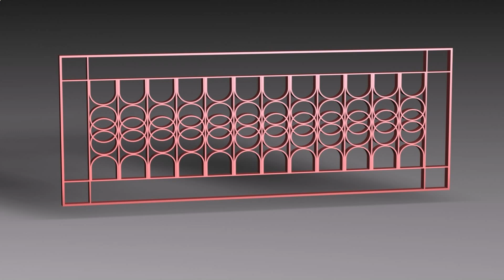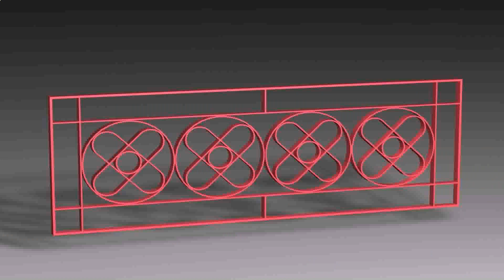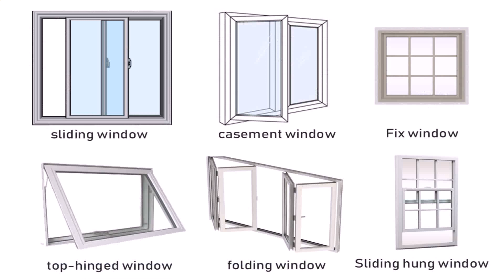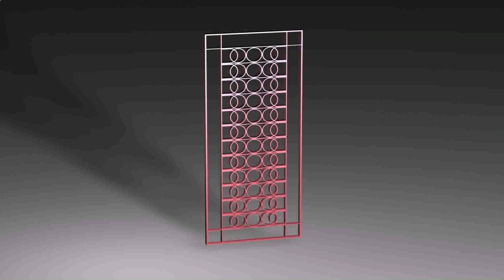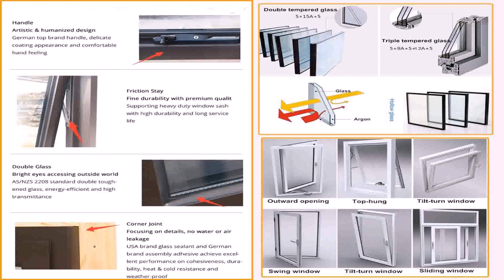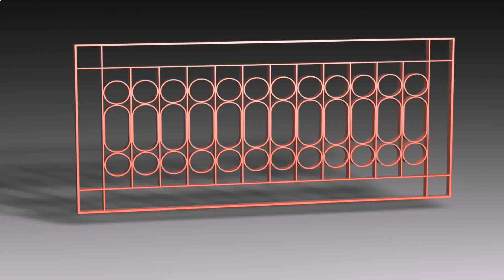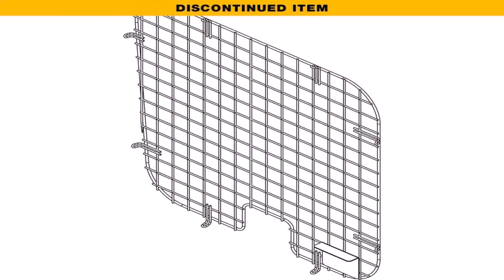Window Grill Design